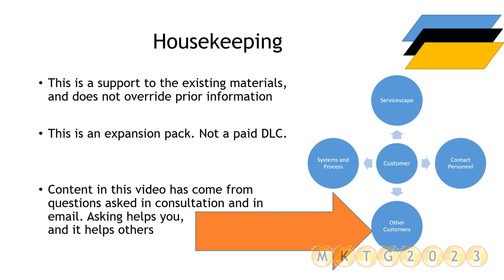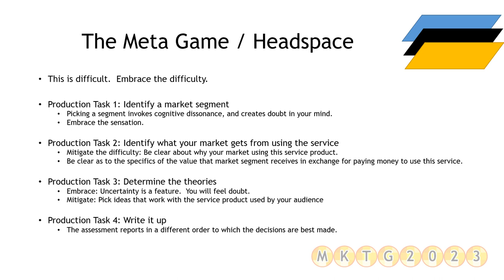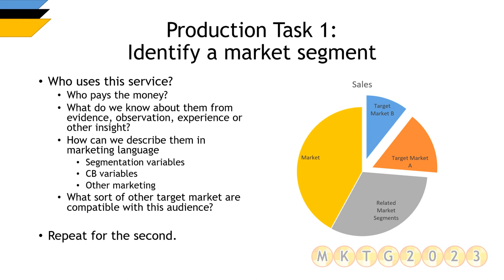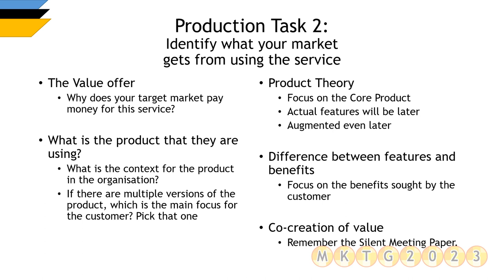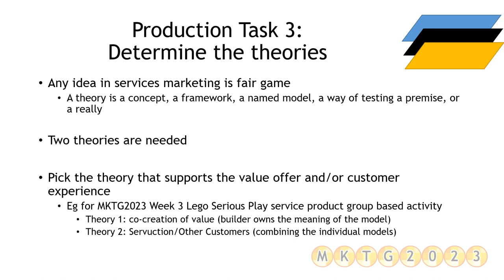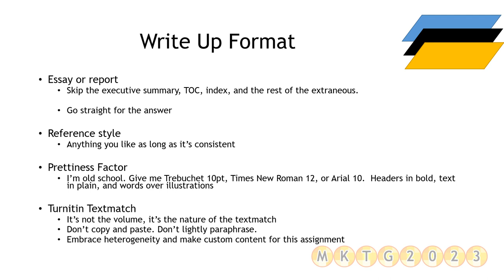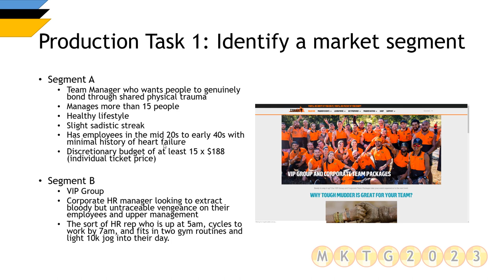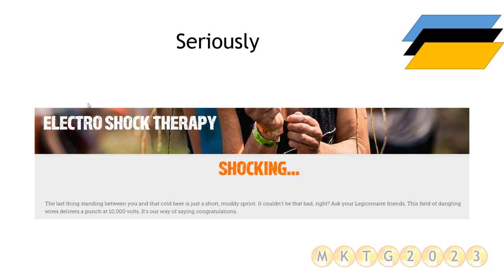MKTG2023 Assessment Task Update Patch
An update patch (not DLC) for the forthcoming MKTG2023 first assignment due in RDSN (real damn soon now)